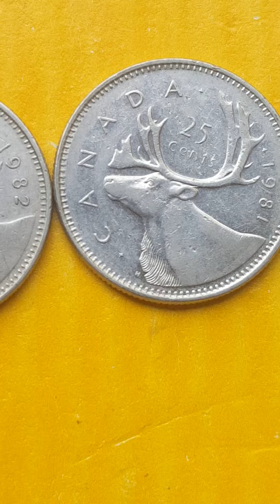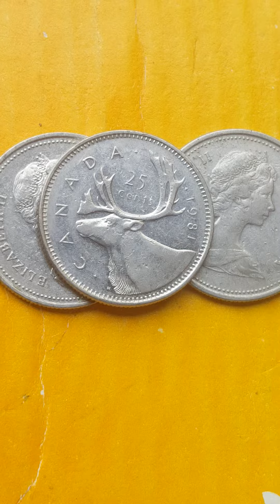CANADA 25 cents 1979 1981 1982 coin value